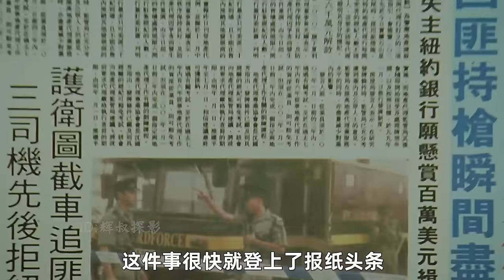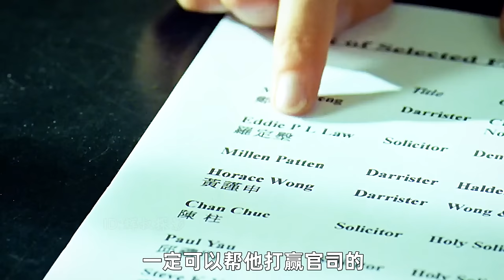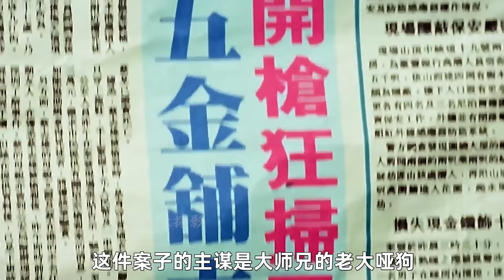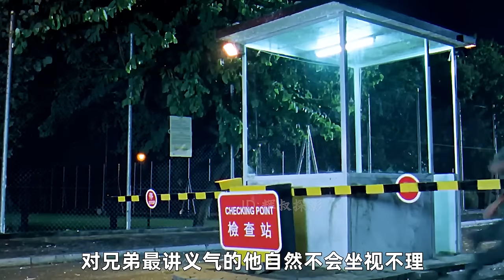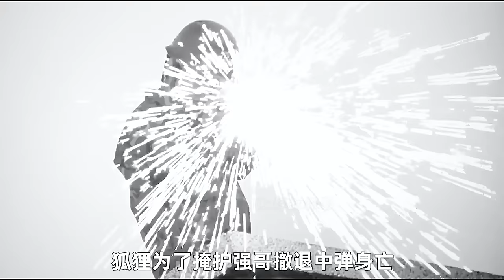悍匪张子强的传奇一生，吕良伟于荣光领衔主演！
B站上也能找到我哦！